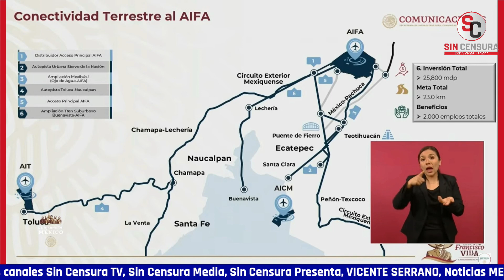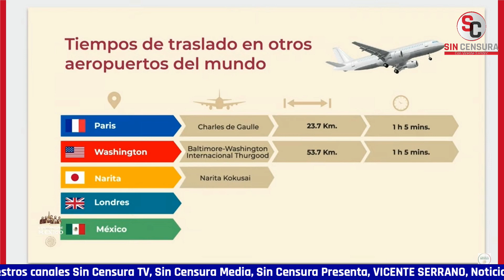SCT DETALLA LOS 10 PROYECTOS DE CONECTIVIDAD PARA EL AIFA; REDUCIRÁN TIEMPO DE TRASLADOS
El secretario de Infraestructura, Comunicaciones y Transportes, Jorge Nuño Lara, informó que hay cinco proyectos de conectividad por parte del Gobierno de la Ciudad de México y otros cinco más por el Gobierno Federal para mejorar el traslado hacia el Aeropuerto Internacional Felipe Ángeles. Nuño mostró un video para detallar estos proyectos: un distribuidor de acceso, una autopista urbana; otro distribuidor en Tecámac; la autopista Toluca-Naucalpan y la ruta de acceso principal al aeropuerto. Además se alista un ramal del Tren Suburbano desde Buenavista; así como una vialidad de Tonanitla-Zumpango, entre otros. Estas obras que ayudarán a comunicar mejor al AIFA han generado 54,000 empleos.